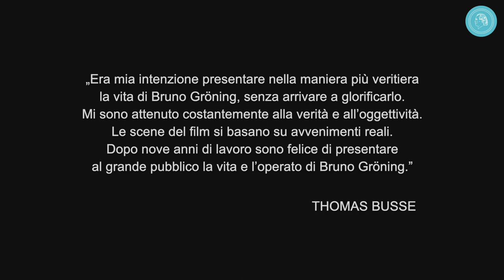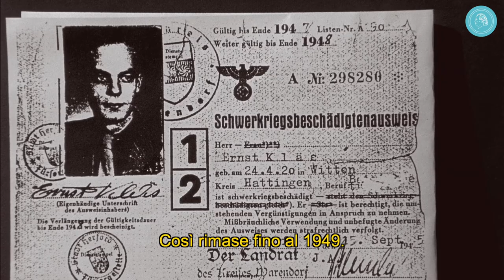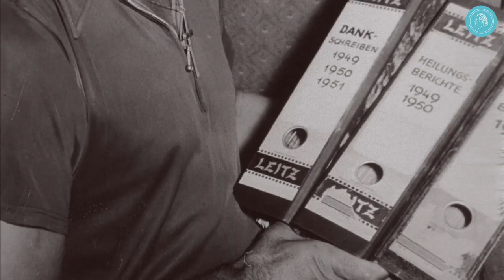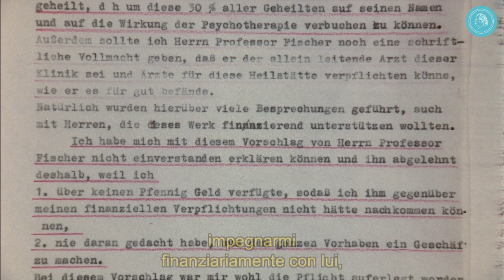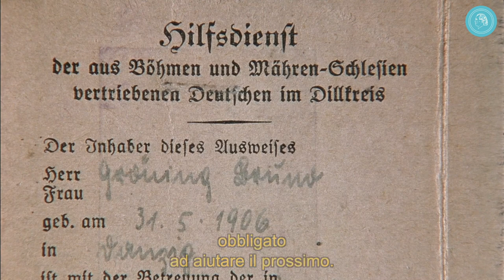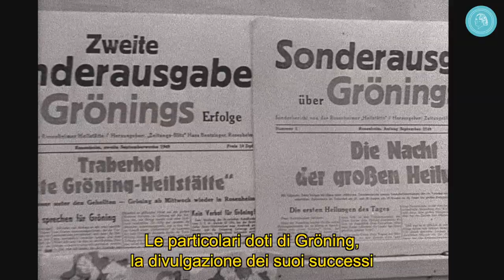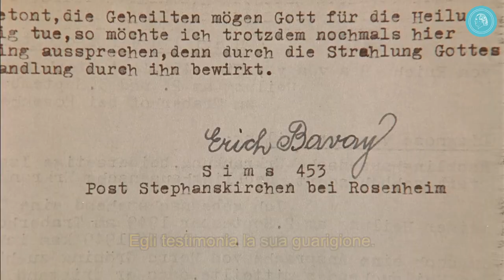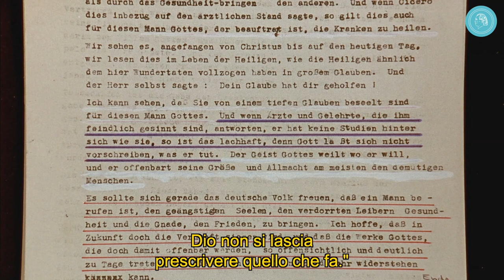IL FENOMENO BRUNO GRÖNING - parte 1 (sottotitolato)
La prima parte di questo importante film documentario mostra gli avvenimenti dell'anno 1949 riguardanti Bruno Gröning, i fatti drammatici di Herford, gli incredibili raduni di gente al Traberhof di Rosenheim ma anche le indagini scientifiche su Bruno Gröning ad Heidelberg.

I fatti sensazionali del 1949
Nell'anno 1949 sorge un gran trambusto intorno ad un uomo di nome Bruno Gröning, conosciuto dai media come guaritore miracoloso. Tutto comincia ad Herford nella Westfalia. Si ha notizia di nuove incredibili guarigioni, perfino persone con una diagnosi di incurabilità giurano sui suoi poteri di guaritore; nonostante ciò a Gröning viene vietato di guarire. Si ritira in Baviera. Alcuni giornalisti lo trovano anche lì e rendono pubblico il suo nuovo luogo di soggiorno. Nel giro di poco tempo comincia un pellegrinaggio di circa 30.000 persone al giorno verso il Trabenhof di Rosenheim e di nuovo si ha notizia di guarigioni incredibili. Gröning si ritrova al centro dell'interesse pubblico.

Oggi di nuovo attualissimo
In circa 100 paesi “IL FENOMENO BRUNO GRÖNING” è stato già proiettato intorno a 13.000 volte al cinema o in proiezioni pubbliche. Ora si può vedere anche su YouTube. L'anteprima avrà luogo il 18 gennaio 2019 alle ore 19:00 CET e poi dal 19 gennaio tutte e tre le parti del film saranno disponibili su You Tube.

Il film, basato su ricerche minuziose, vuole riportare a conoscenza il pubblico di ciò che accadde allora. Vengono intervistati 50 testimoni dell'epoca, molte foto, documenti e diverse riprese cinematografiche del tempo riportano in vita ciò che accadde ed il fenomeno Gröning davanti ai nostri occhi. Riprese cinematografiche sostituiscono lì dove mancano filmati del tempo.

Uno straordinario documento dell'epoca ora in versione integrale su YouTube.